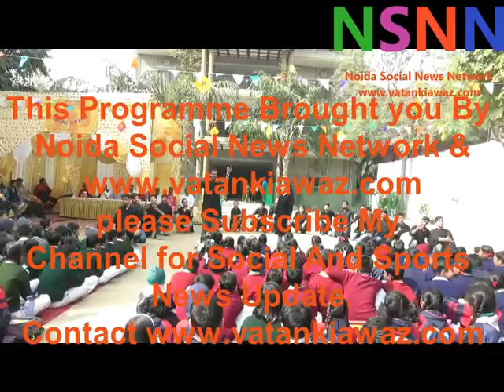chhota bachcha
SS INTERNATIONAL PUBLIC SCHOOL